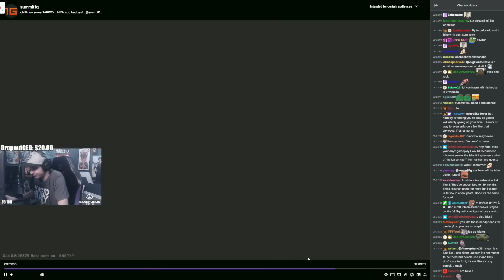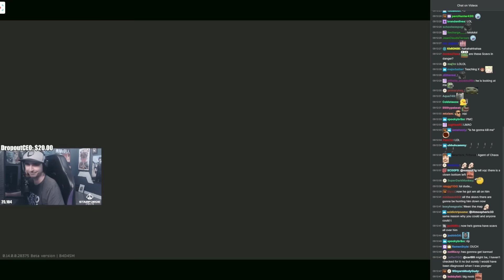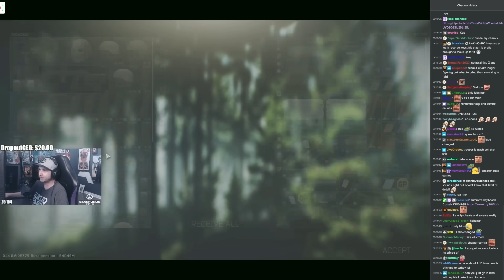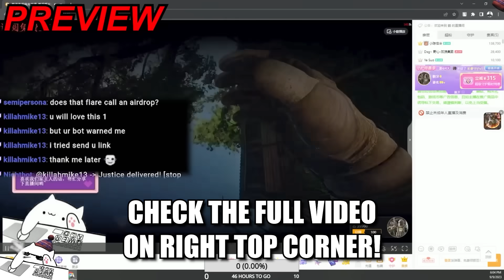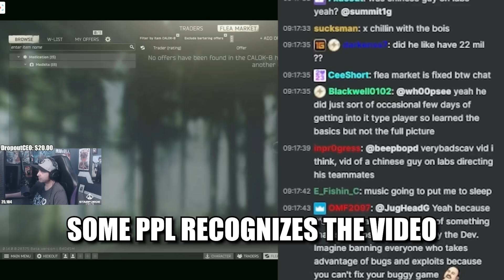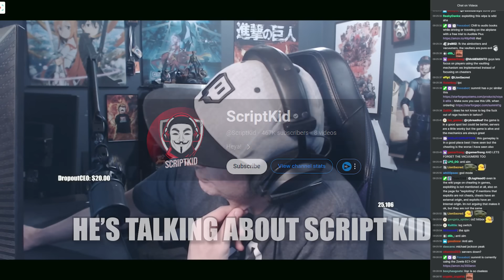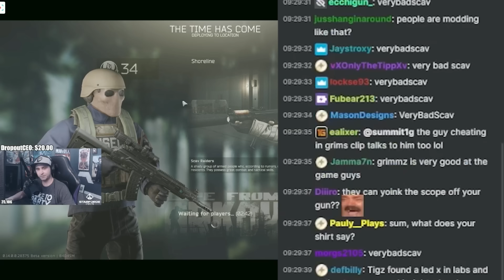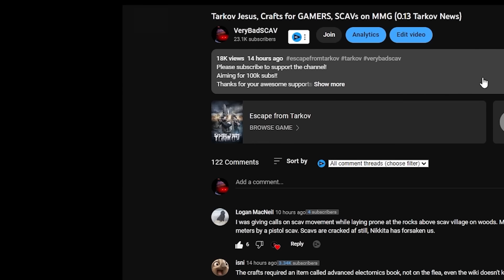My CHEATER EXPOSE Video Enlightens Big Streamers (Referred by Summit1g changes xQc mind)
Summit1g Influences xQc with MY CHEATER EXPOSE Video